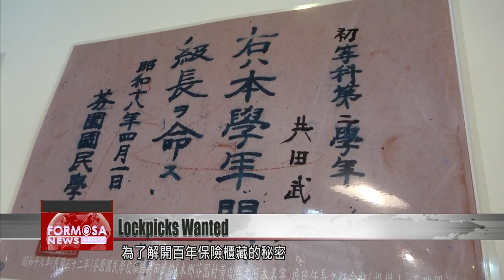Township in Changhua offers reward to whoever can unlock century-old safe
The Fenyuan Township Office in Changhua County is offering a NT$10,000 reward to whoever can figure out how to open a 100-year-old safe found at a nearby historical site. Experts have already tried to crack it, but so far, none have been successful. To make things even more exciting, no one has a clue what lies inside. Will someone come along who is finally able to solve the mystery of this safe? Let’s take a closer look.

The lock expert from Kaohsiung slowly turns the wheel, listening carefully. By picking out the sounds of the gears turning within, he hopes to find the correct password.

However, after over an hour, he is unable to unlock it. This iron safe is almost 100 years old, and there are three components to opening it: a wheel, a keyhole, and a handle. Each poses a significant challenge.

Lin Shih-ming
Fenyuan Township chief
The handle is a little bit corroded, so we may need to find a way around that. As for the keyhole, I think its mechanism is linked, so may need some special tools.

Lock examiner
It’s been too long since it’s been opened. It’s all rusted shut in here. Most likely the inside is broken and there’s no way to open it.

To find out the secret to opening the 100-year-old safe, Changhua County’s Fenyuan Township Office is offering a reward of NT$10,000 to an expert who can open the safe without damaging it.

Lin Shih-ming
Fenyuan Township chief
We originally offered a reward of NT$5,000, and one person after another came to try to open it, but no one has succeeded yet. Mr. Ku from Kaohsiung got the farthest out of anyone, and he tried for more than an hour. Then we thought that since we really want to open it, we will raise the amount to NT$10,000.

The century-old safe was found during the renovation of a local historical site. But what treasures lie hidden inside? The township office is still waiting for an expert to decipher the lock, but they also stressed that according to law, when the code is finally cracked, the contents inside the safe are public property.